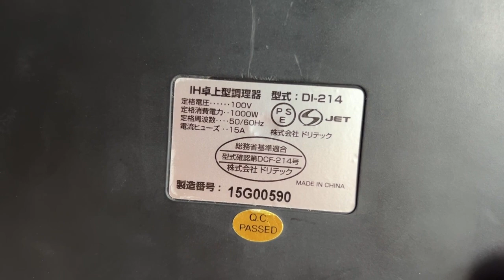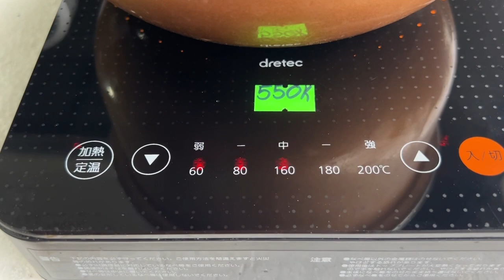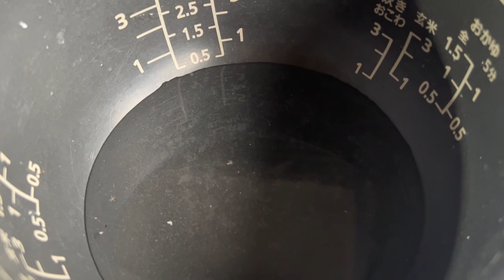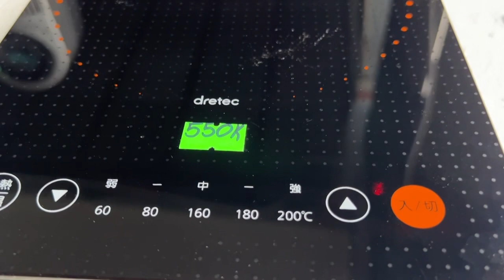Bếp Từ Mini Cảm Ứng Điện 100V-1000W Đẹp-Zin:$ 550K LH 0939-396-480